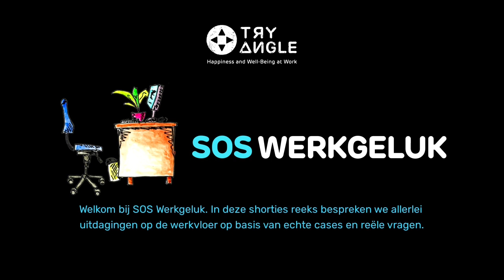SOS Werkgeluk - #16: Hoe weet ik of ik zelf toxisch ben?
In de vorige episode hadden we het over de toxische leidinggevende en hoe je daar mee om kan gaan. Daarop aansluitend kregen we de vraag: hoe weet ik of ik misschien degene ben die als toxisch wordt beschouwd in de ogen van collega's of medewerkers?

We geven je in deze shortie een aantal positieve signalen én alarmbellen, en enkele vragen die je kan stellen om het te weten te komen.

De volledige SOS Werkgeluk reeks is te beluisteren via je favoriete Podcast tool of te bekijken via dit Youtube channel. Meer info op